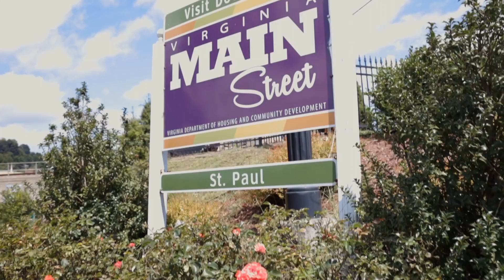St Paul Long Wanderlove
Come see why we love our small town!  St. Paul is a great hub for adventures in Southwest Virginia.